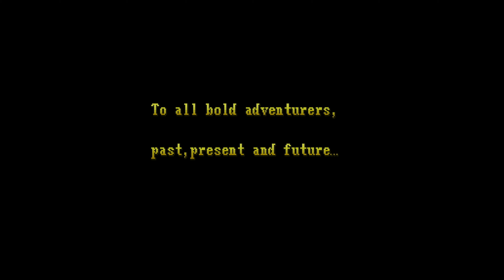Dungeons & Dragons: Shadow over Mystara - Arcade - 4K 60FPS